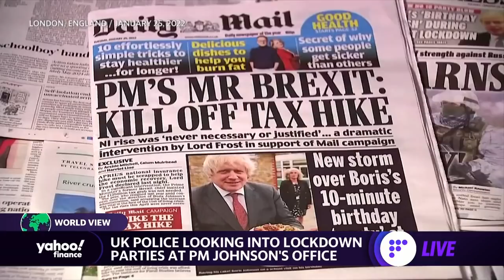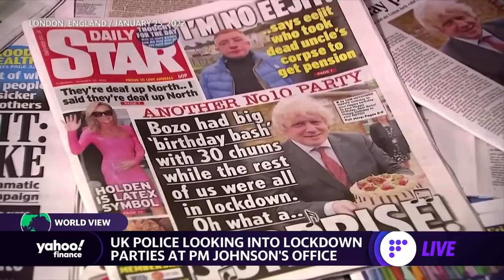Russia releases video of military near Ukraine border, UK PM Johnson under fire for lockdown parties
Yahoo Finance's Akiko Fujita reports the latest news from around the world including Russia releasing video footage of military soldiers near Ukraine border, UK police looking into lockdown parties at Prime Minister Johnson's office, and theAustralian Open reversing the ban on Peng Shuai protest t-shirts.